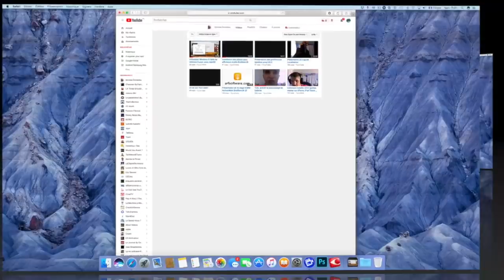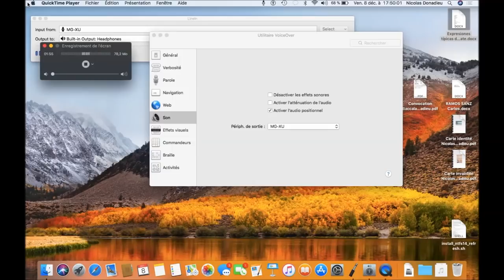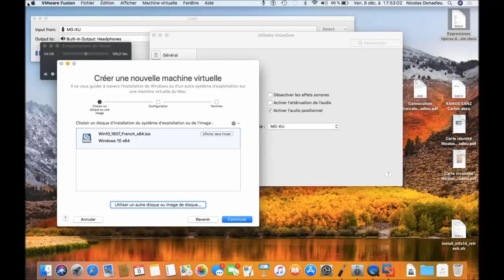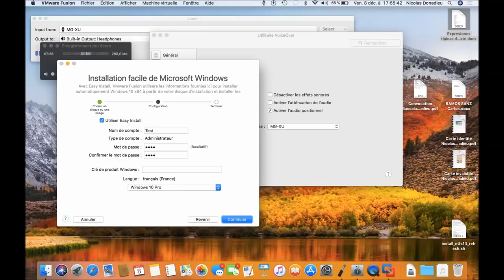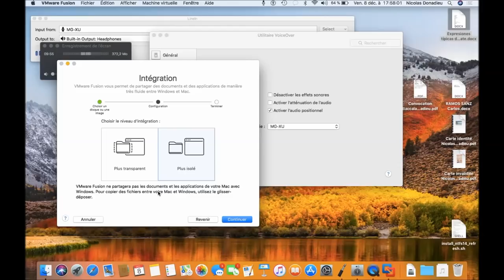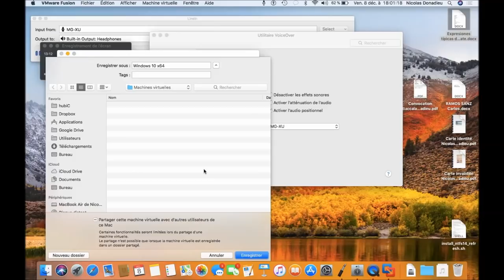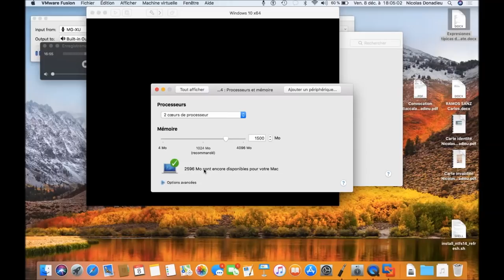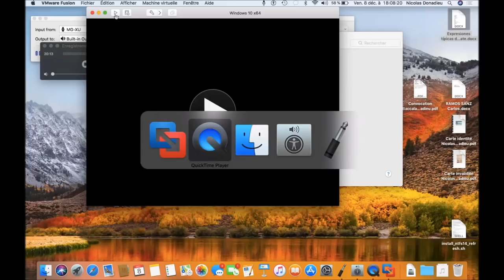Tuto [VMWARE FUSION] MAC OS Comment Virtualiser Windows Sur Mac Par [NICOLAS DONADIEU] !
Salut présentation vidéo de vmware fusion comment virtualiser windows sur un Mac Sous Mac OS présentation par Nicolas Donadieu   et toute cette vidéo est Accessible à tous. Sa chaîne :